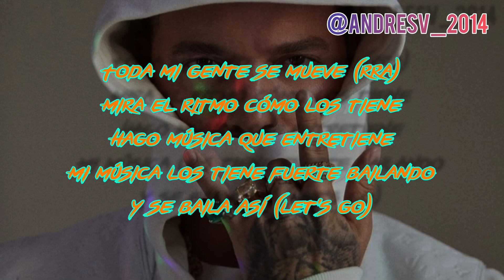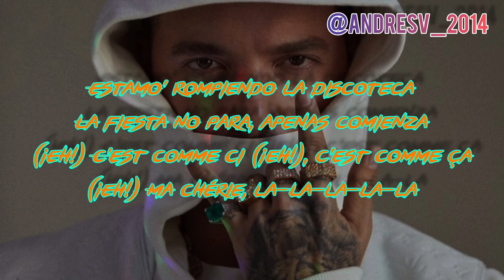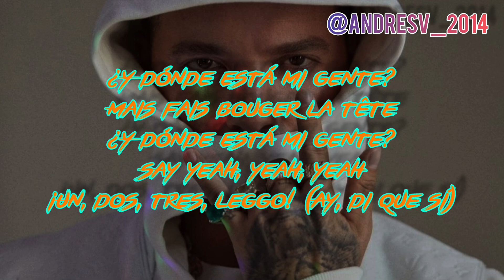J Balvin, Willy William - Mi Gente (Official Video)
Official music video by. J Balvin, Willy William performing. UMG Recordings, Inc

(LETRA/LYRICS)

¡Wuh!

Ya empezamo' como es
Mi música no discrimina a nadie
Así que vamo' a romper

Toda mi gente se mueve (rra)

Mi música los tiene fuerte bailando y se baila así (let's go)

Estamo' rompiendo la discoteca
La fiesta no para, apenas comienza
(¡Eh!) C'est comme ci (¡eh!), c'est comme ça
(¡Eh!) Ma chérie, la-la-la-la-la

Francia, Colombia
Me gusta (¡freeze!)
(Eh) J Balvin (eh), Willy William (eh)
Me gusta (¡freeze!)

No le bajamos, mas nunca paramos

¡Rra!

Esquina a esquina, de ahí no' vamo'
El mundo es grande, pero lo tengo en mi' manos

Worldwide, Willy William
J Balvin, man
Ajá
Ajá
Ajá
Ajá

Fuente: Musixmatch

Compositores: Mohombi Moupondo / Jose Alvaro Osorio Balvin / Willy Fauade William / Andres David Restrepo Echavarria / Ashadally Adam